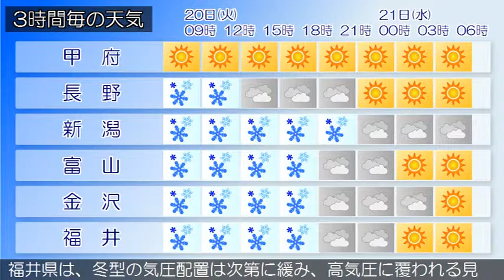2015/01/20 甲信北陸地方の天気予報 朝